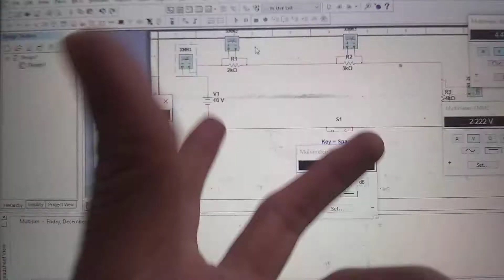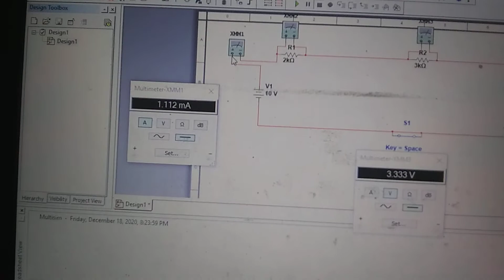How to find total current in MULTISIM | Online study